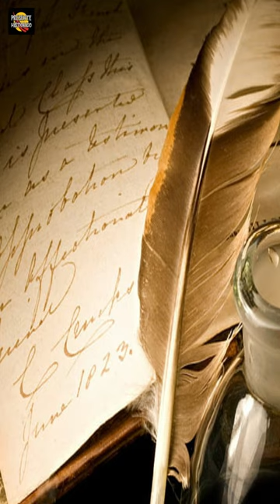La princesa triste. Isabel de Borbón-Parma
Isabel María Luisa Antonieta Fernanda Josefa Javiera Doménica Juana de Borbón-Parma nació el 31 de diciembre de 1741 en el Palacio del Buen Retiro, en Madrid. Fue la primera hija de Felipe, infante de España y futuro duque de Parma, y de su esposa, la princesa Luisa Isabel de Francia, hija mayor del rey Luis XV de Francia.